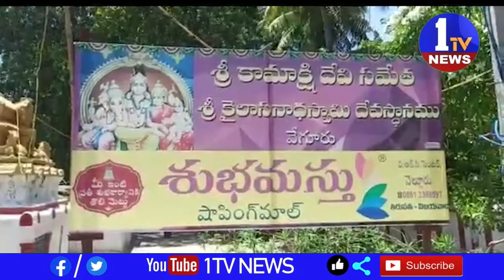వేగూరు కైలాసనాథ స్వామి ఆలయంలో బయటపడ్డ అరుదైన శిలాశాసనం